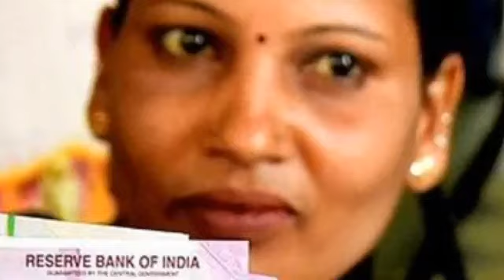प्रधानमंत्री जन-धन योजना का खाता खोले और 1 जून से खाते में आ सकते है 6000 रुपये की सहायता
Pradhan mantri jandhan khata holder latest news 2020

 dhan yojana launch jan dhan yojana in hindi

pmjdy online account open

pmjdy kya hai

jan dhan account telugu

pmjdy women's / dbt payment

jan dhan khate me paise kab aayenge

pmjdy womens

500 rs in jan dhan account

jan dhan bank account

pmjdy 500

jan dhan yojana ki jankari 2020

जन धन योजना में क्या लाभ है

जन धन योजना में प्रधानमंत्री जन धन योजना में

जन धन योजना में कितने पैसे आएंगे

जन धन योजना में खाता कैसे खोलें

जन धन योजना में कितने पैसे डाले

जन धन योजना में पैसा आया कि नहीं

भारत में जन धन योजना

राजस्थान में जन धन योजना

2020 में जन धन योजना

बिहार में जन धन योजना
what is प्रधानमंत्री जन धन योजना

प्रधानमंत्री जन धन योजना information in marathi

प्रधानमंत्री जन धन योजना in hindi pdf

प्रधानमंत्री जन धन योजना in marathi

प्रधानमंत्री जन धन योजना in hindi

जन धन योजना ki jankari

jio जन धन योजना

jaan मंत्री जन धन योजना

जन धन योजना के नियम

जन धन योजना के लाभ

जन धन योजना के बारे में

जन धन योजना के बारे में जानकारी जन धन योजना के बारे में बताइए

जन धन योजना के बारे में बताएं

प्रधानमंत्री का जन धन योजना

आज का जन धन योजना

2019 का जन धन योजना
जन धेन याजना.com

प्रधानमंत्री जन धन योजना launch date

प्रधानमंत्री जन धन योजना (प्रमंजधयो) new delhi delhi

dhaal मंत्री जन धन योजना don मंत्री जन धन योजना

प्रधानमंत्री जन धन योजना

जन धन योजना par essay

प्रधानमंत्री जन धन योजना essay

प्रधानमंत्री जन धन योजना in english

essay on जन धन योजना जन धन योजना form

jandhanyojana जन धन योजना खाते में इसके अलावा भी कई सुविधाएं मिलती

हैं. आपको बता दें कि केंद्र सरकार प्रधानमंत्री जनधन योजना

(PMJDY) के तहत जीरो बैलेंस सेविंग खाता खोलती है. इसमें दुर्घटना बीमा, ओवरड्राफ्ट फैसेलिटी, चेक बुक समेत कई दूसरे लाभ

भी मिलते हैं. अब सरकार अगले तीन महीने तक 500 रुपये खाते में

ट्रांसफर करेगी. जन-धन (जन-धन) योजना में खुले बैंक अकाउट